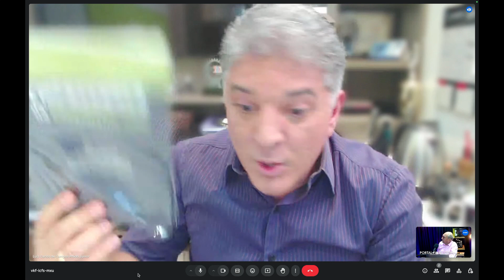Ativamente Junior Campos Prado